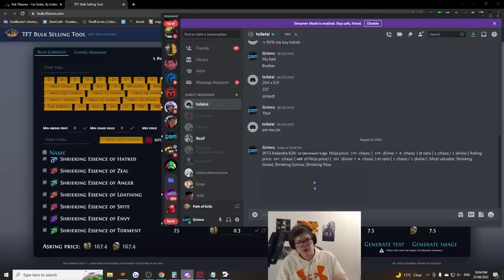[PoE] How To Make Currency If You Can't Do Red Maps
IMPORTANT: If you can afford it run the essence Kirac modifier on each of your maps for increased profit it should always be worth it in the long run.